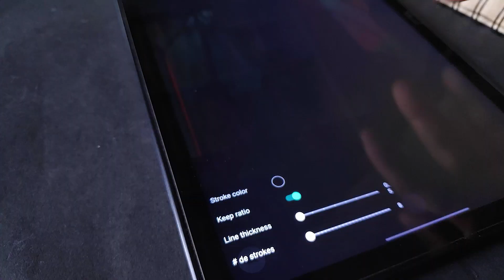How To Draw Jawans From The Movie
hey guys !
here I'll showing you how to you will drawing easily jawan movie sharuk khan

jawan drawing

how to
how to drawing jawan
how to draw sharuk khan
how to use colour pencils
how to use brustro colour pencils
how to use brustro color pencils
easy drawing
Jawan drawing easy
Learn how to draw face
portrait drawing
Learn how to draw portrait colored pencil
drawing tutorial
How to use color pencils in drawing realistic
How to use color pencils in drawing for beginners
drawing tutorial